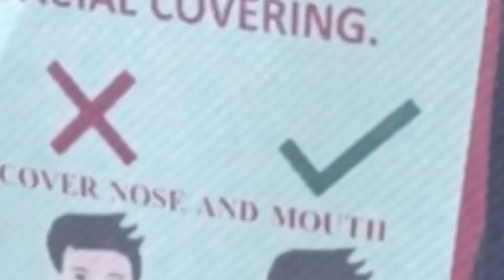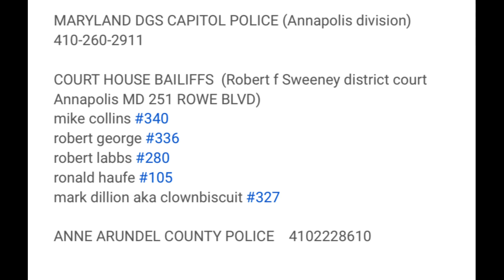Crazy Tyrants Call Names And Demand Answers🔴🔵🖕🐷🔵🔴(WHOA) first amendment audit fail. Oathbreakers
It is very strange to me that these public employees tried to demand answers to questions that are none of their business but then won’t even give their name which is public information. Please get to the link below to see the full video and let me know what you think about this video in the comment section. Much love world